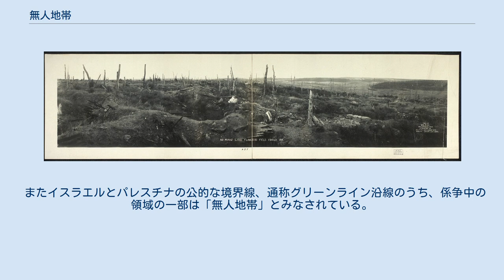無人地帯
第一次世界大戦中、フランスのアルトワにつくられた無人地帯。
左上がイギリス軍、右がドイツ軍の塹壕である。
 無人地帯（むじんちたい、英: No man's land）とは、どの勢力からも占有されていない土地のこと。
中間地帯ともいう。
 係争中の領域や、刑場などの迷惑施設の所在地、雑用品の保管所などを指したが、第一次世界大戦後は、敵味方両軍が対峙して膠着状態にある塹壕の間を言うようになった。
 オックスフォード英語辞典によると、語源は1320年にまでさかのぼることができる。
当時は係争中の領地や、法の不一致がある土地を nonesmanneslond と呼んだ。
後にはロンドン北方の刑場一帯を指した。
海運業界では綱、テークル、ブロックなどの雑多な道具類を収める部屋にこの語が利用された。
 フランスのフランドル地方の無人地帯 イギリスが連合国側として参戦、フランスに上陸した1914年にはまだこの用語は普及しておらず、単純に塹壕と塹壕のあいだを指すだけの言葉だった。
軍事的文脈では、陸軍将校で軍事史家のアーネスト・スウィントンが Point of View のなかで初めて用いた。
西部戦線の従軍記者だった彼は同書の「海への競争」で、無人地帯について述べている。
同年末のクリスマス休戦以降、「無人地帯」の言葉は浸透を始め、公式なコミュニケや新聞のルポ、英海外派遣軍内部の通信文にみられるようになった。
 無人地帯の幅は短いもので10メートル、長いもので数百メートルあった。
ここに足を踏み入れることは、両軍の兵士にとって地獄に行くも同然であった。
敵陣に据え付けられた機関銃や迫撃砲、各種大砲、狙撃兵チームは無人地帯内のあらゆる地点を射撃できるよう効果的に配置され、歩哨は常に厳重な警戒を怠らなかった。
域内では戦闘前とは一変した地形、有刺鉄線や砲弾の破孔、各種兵器、装備の残骸や戦死者の遺体などで真っ直ぐ進むこともままならず、しかも地面には不発弾や地雷がこれでもかというほど埋まっていた。
敵陣への突撃、味方陣地への退却、遺体や負傷者の収容にあたって兵士たちはあらゆる方向からのあらゆる攻撃手段を耐え抜き、高い犠牲を払いながら無人地帯を行き来したのである。
第一次大戦に英軍将校として従軍し戦死した詩人のウィルフレッド・オーエンは、下記の2通の手紙をのこしている。
 小火器の通用しない戦車が登場する大戦末期まで、無人地帯を通過するのは至難の業であった。
 冷戦中は、鉄のカーテン一帯が無人地帯になった。
幅数百メートルにおよぶこの領域は公式には東側陣営に属したが、域内には監視塔や地雷原、不発弾、残骸が散乱した。
 グァンタナモ米軍基地は「サボテンのカーテン」という無人地帯でキューバ本土と隔てられている。
1961年、キューバは軍を動員して基地北東のフェンス沿いにオプンティア種のサボテンを植え、人民の亡命を阻止しようとした。
これはヨーロッパの鉄のカーテンや東アジアの竹のカーテンになぞらえ「サボテンのカーテン」とあだ名された。
さらに、米軍とキューバ軍は無人地帯に5万5000個の地雷を敷設し、世界第二（西半球では最大）の地雷原を生み出した。
ビル・クリントン大統領は1996年に地雷の除去を命じたが、その代わり遠隔監視機能や音センサー付きの高性能地雷が新たに埋められた。
一方、キューバ政府は国境側の地雷除去に応じていない。
 またイスラエルとパレスチナの公的な境界線、通称グリーンライン沿線のうち、係争中の領域の一部は「無人地帯」とみなされている。